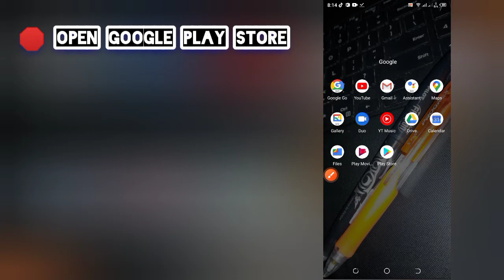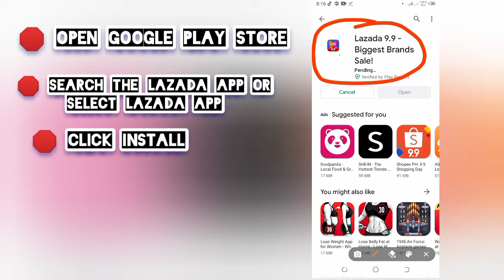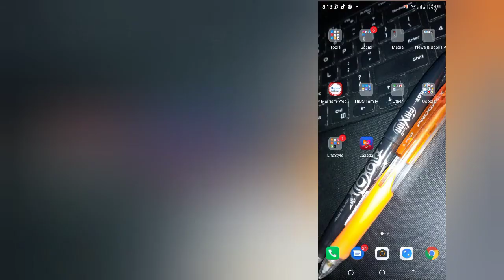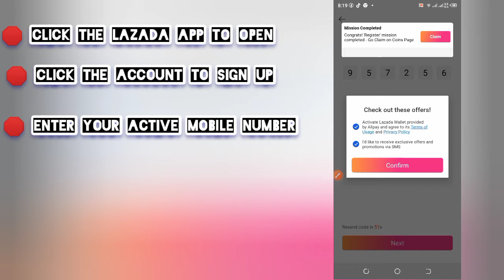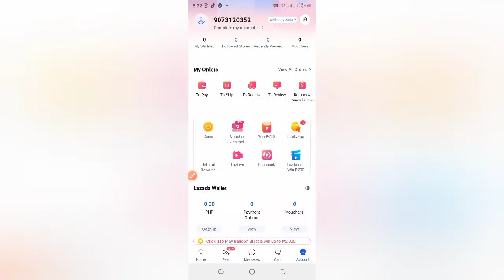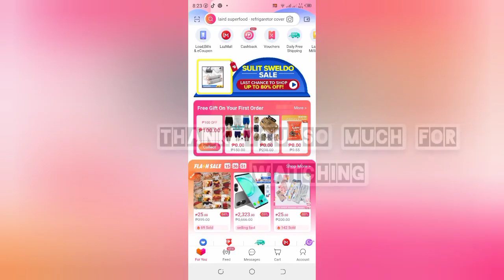How to create Account in Lazada app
Create your Account in Lazada App to experience  the Quality of Lazada 🤳
Find what your looking for. Nasa Lazada YAn!!

Hi, I've been loving GCash so far, and was hoping you'd join me. I've shared PHP 70 worth of freebies for you to try it out